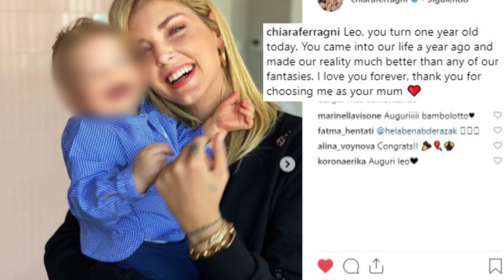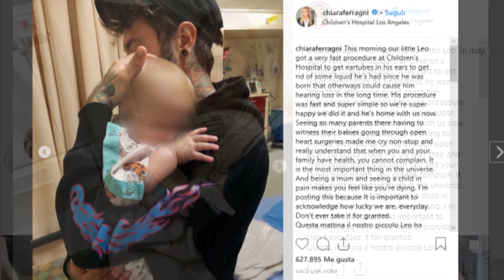Chiara y Fedez felicitan a su hijo Leo por su primer año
Este martes 19 de marzo es un día muy especial para la influencer Chiara Ferragni y el rapero Fedez. Hace un año que su hijo Leone llegó al mundo y la familia 'Ferragnez', como se hacen llamar, no puede estar más feliz.